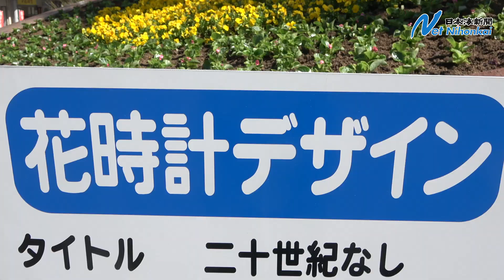JR鳥取駅前の花時計植え替え 二十世紀梨イメージ 日本海新聞